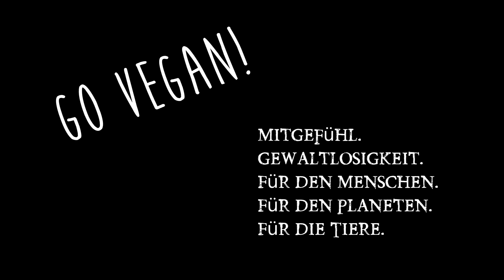Gartentagebuch: Pilzsucht, Neuer Baum, Krieg gegen Schilfgras, Frühbeet. Mein schöner Garten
Pilzzucht mit der Kraft der Gedanken gibts nur bei mir im Garten. Dazu entfache ich einen Krieg der Gräser und setze einen neuen Baum in meinen Garten. Viel Freude mit einer neuen Ausgabe meines Gartentagebuchs!